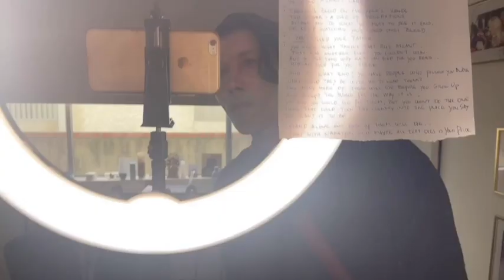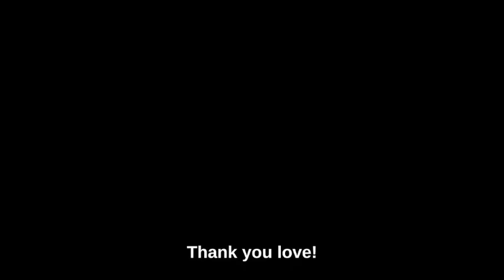A Journey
… They say, that choosing to live an artist’s life in Hollywood is a bad bet from the get go. But some people are still crazy enough to do it. We are some of those people. Life here is freeing, glorious, fun and ecstatic, yet also humbling to the bone and hard at times 🎬🌴⭐️

We’ve been nudged, gently pushed and encouraged to share a more vulnerable, authentic and uncurated version of what life is like on our side 🌎☀️💖

Created by Kristina Korsholm & David Sakurai

A Bonnavedda Entertainment production